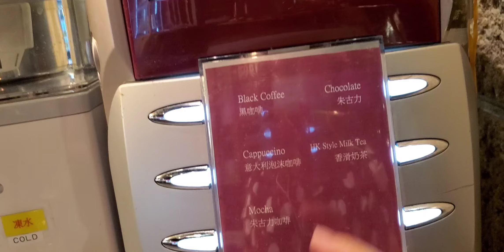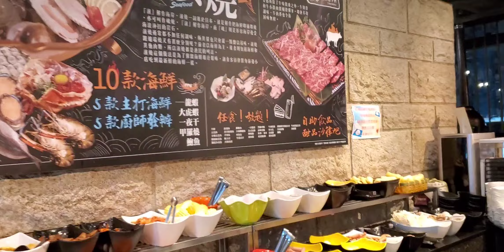安格斯牛肉任食😅😅2020年11月30日